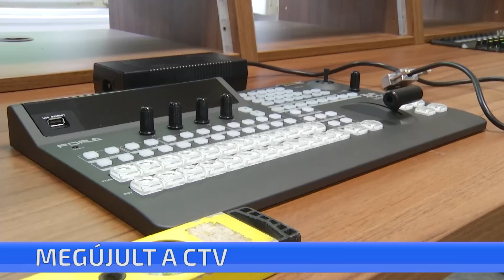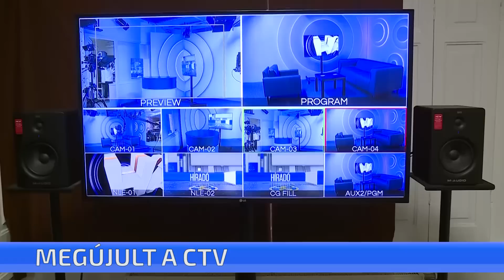Megújult a Ceglédi Városi televízió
Új weboldallal, új műsor főcímekkel, új díszlettel és teljesen megújult műszaki parkkal indíthatta az új évet a Ceglédi Városi Televízió. Ahogy már láthatták és láthatják most is a nézők, modern, színes stúdióban készíthetjük most már adásainkat.